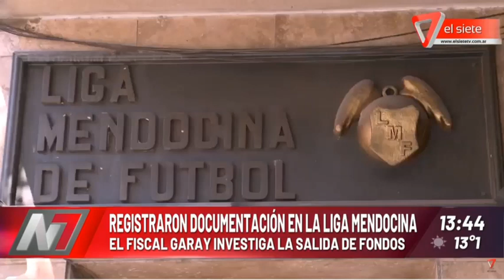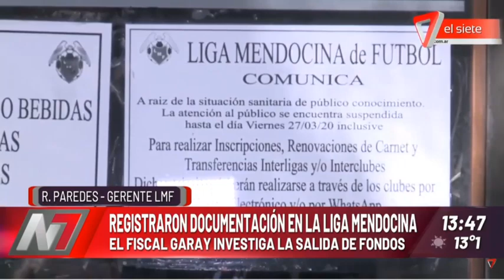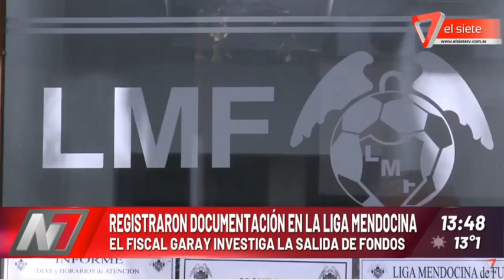REGISTRARON DOCUMENTACIÓN EN LA LIGA MENDOCINA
El fiscal Garay investiga la salida de fondos.